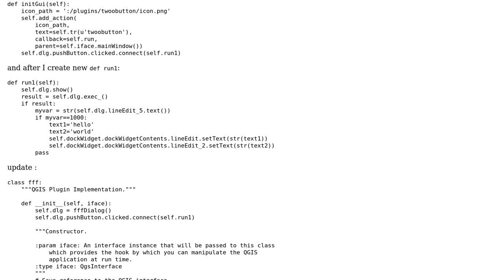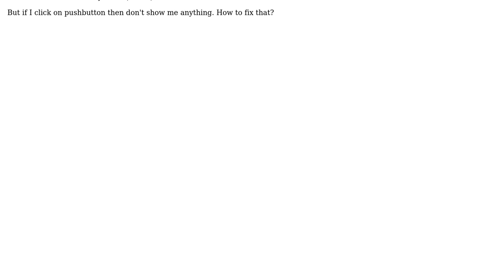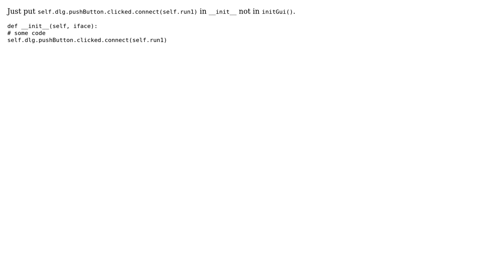GIS: Addition button in QGIS plugin form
With thanks & praise to God, and with thanks to the many people who have made this project possible! | Content (except music & images) licensed under CC BY-SA | Music | Images & others | With thanks to user dmh126 user Chris Papas and the Stack Exchange Network Trademarks are property of their respective owners. You are responsible for your own actions.